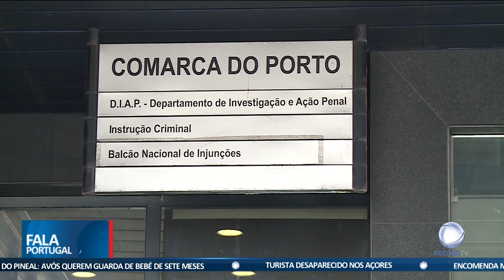“Operação Vórtex”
Pinto Moreira está proibido de contactar com envolvidos na “Operação Vórtex.” É uma das medidas de coação aplicadas ao deputado do PSD, que à saída do tribunal, garantiu mais uma vez estar inocente.